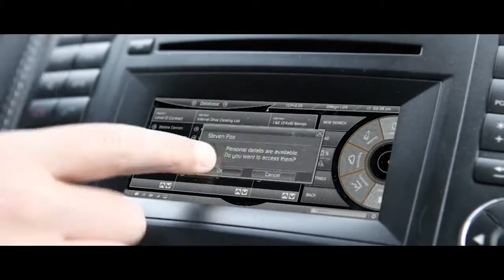Das Duell - Extended Trailer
The Extended Trailer to our first project.

We are two students from Munich who love to create media content in our free time. We  made this trailer with the help of friends who took over the acting roles.  Our equipment was actually bad, except for two good cameras.

If you are interested in the making of the trailer and if you are looking for more information on the project and lots of additional videos and photographs, check out our website: